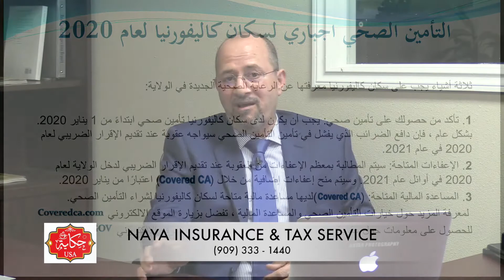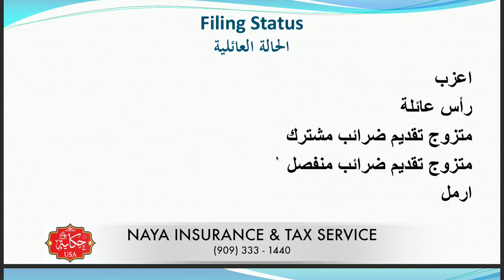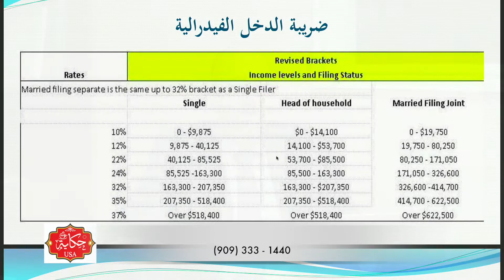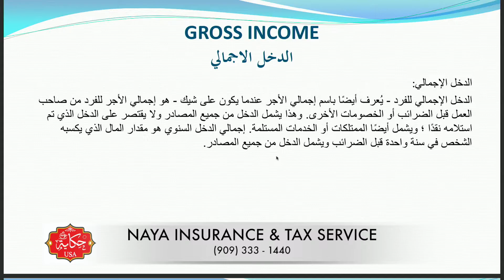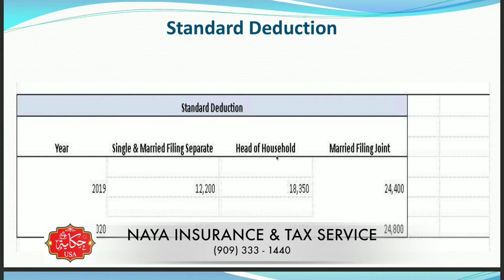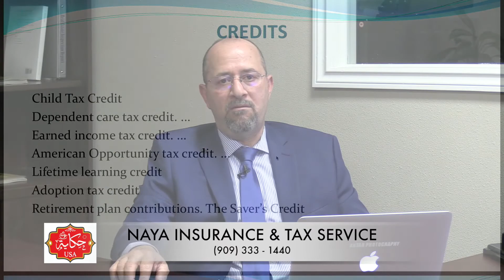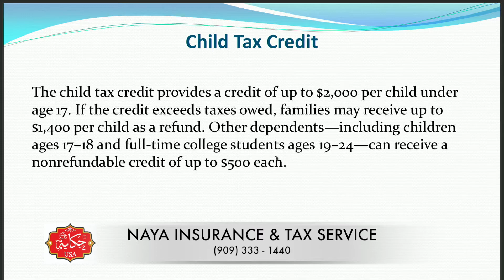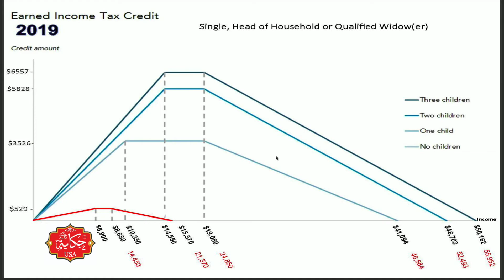بـــرنامج حكايــة و لقـــاء مع الاستــاذ / سمير مروش